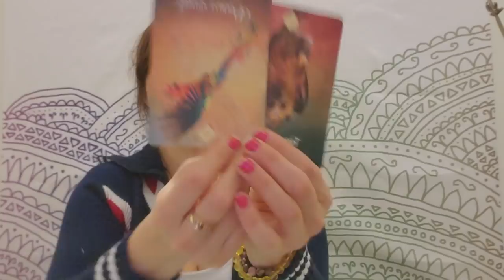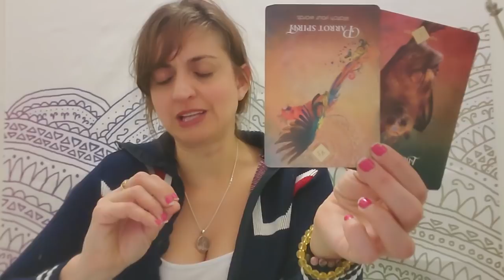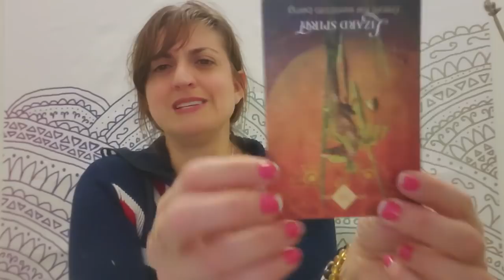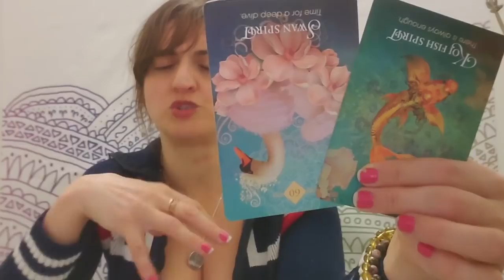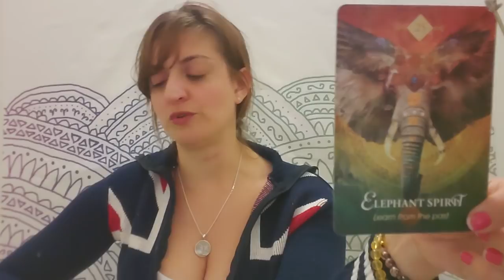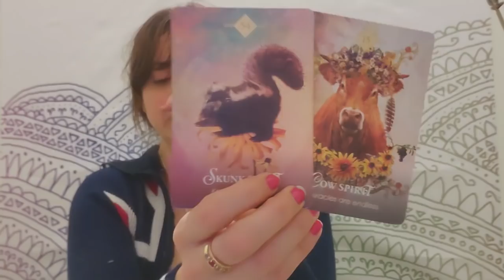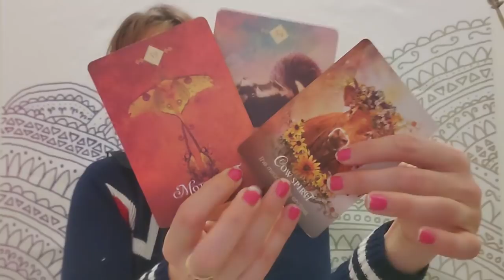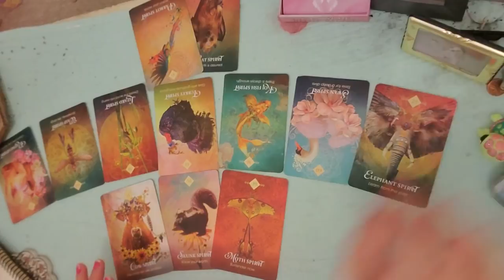♋ Cancer: Their lies and manipulation are over ♋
PERSONAL READINGS
Recorded $100
In the body of the email specify:

FB: Born without Boundaries Tarot